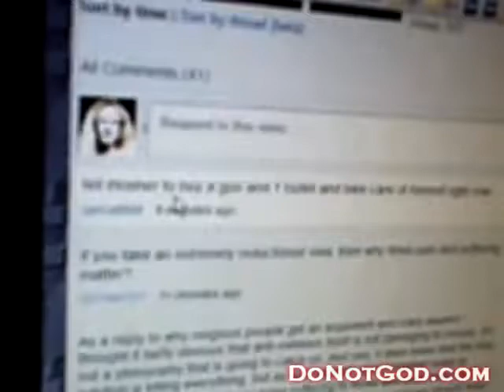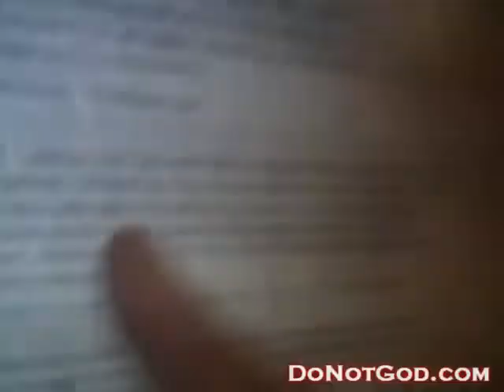The World You Call an Accomplishment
philosophy: inmendham